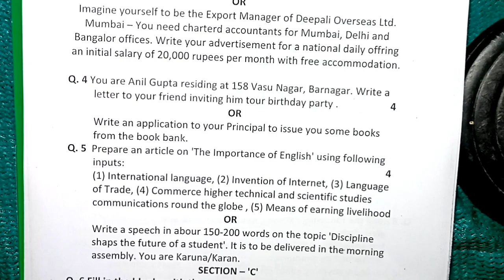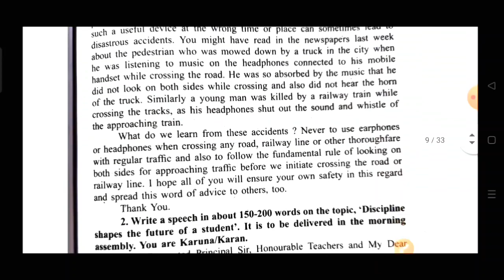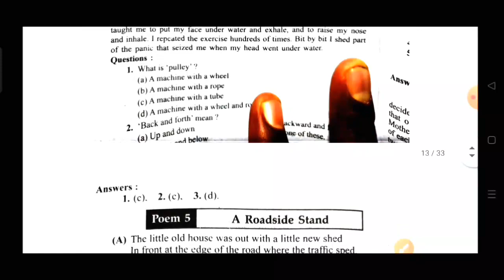class 12th english trimasik paper 2023 / त्रैमासिक पेपर 2023 अंग्रेज़ी / aaj ka paper hindi ka 12th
class 12th english trimasik paper 2023 mp board / त्रैमासिक परीक्षा 2023 अंग्रेजी पेपर बारवी / 14 September english paper real set A

class 12th english quarterly exam paper 2023 / mp board quarterly exam 2023 class 12th english paper

14 सितम्बर का अंग्रेजी का त्रैमासिक पेपर कक्षा 12वी का एमपी बोर्ड
14 सितम्बर का रियल पेपर अंग्रेजी का
14 September ka english ka paper MP board
kaksha 12 ka english ka 14 September ka real paper

aaj ka english ka paper kaksha barvi

class 12th english trimasik paper 2023 mp board / कक्षा 12वी अंग्रेजी त्रैमासिक परीक्षा पेपर 2023

english quarterly exam paper class 12th 2023

class 12 english quarterly exam paper 2023 mp board

class 12 english quarterly exam paper 2023  most important question

आज मैने त्रैमासिक परीक्षा 2022 23 से कक्षा 12वी विषय अंग्रेजी का त्रैमासिक पेपर को समझाया है या फिर trimasik paper class 12th english या trimasik paper kaksha barvin या फिर class 12th quarterly exam paper 2023 english इसके अलावा trimasik paper 2023 12th ka या mp board quarterly exam pariksha या फिर kaksha barvin vishay english quarterly exam pariksha का पेपर बताया है आशा है की त्रैमासिक परीक्षा कक्षा 12वी अंग्रेजी का पेपर पसंद आ गया होगा

(4) kaksha barvi ka english trimasik pariksha

(5) kaksha barvi trimasik paper

(6)kaksha barvee vishay english trimasik pariksha 2023

(7) kaksha 12 english quarterly exam pariksha 2023

(8) kaksha 12 english quarterly exam paper

(9)class 12th varshik quarterly exam 2023 mp
board

(12) class 12th quarterly exam pariksha english paper 2023

class 12th english quarterly exam paper 2023 mp board / त्रैमासिक परीक्षा 2023 अंग्रेजी पेपर 12वीं / 14 September paper

class 12th english ka trimasik paper 2023 / त्रैमासिक परीक्षा 2023 अंग्रेज़ी पेपर / quarterly paper

class 12th english trimasik paper 2023 / त्रैमासिक पेपर 2023 अंग्रेज़ी / aaj ka paper hindi ka 12th classd